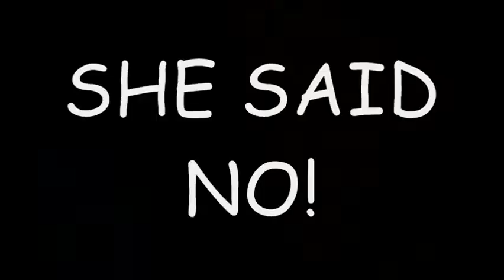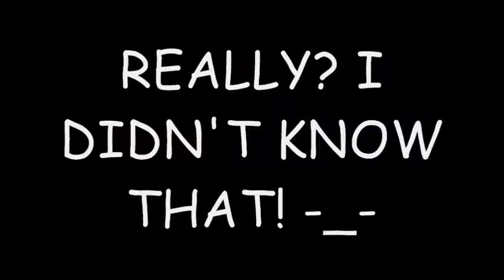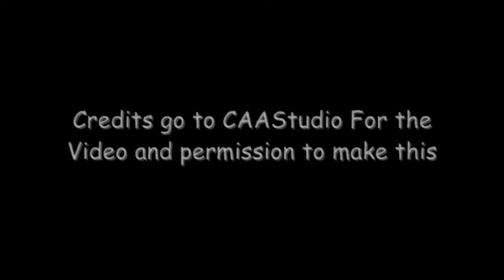YouTube Poop: Haha, So (NOT) Funny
Alright, this is my FIRST YT Poop and probably my last YT Poop. Not as funny as some of the other one's out there, but I enjoyed making it. My friend Blazing blastoise is part of that group. I've seen they're videos, and they're pretty funny, but this was the best by far. Umm, enjoy, I guess?